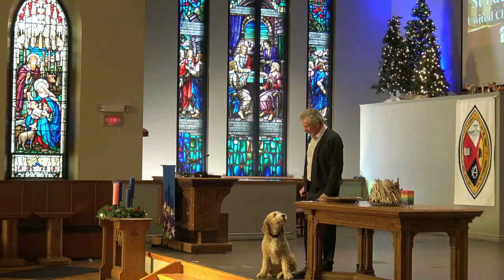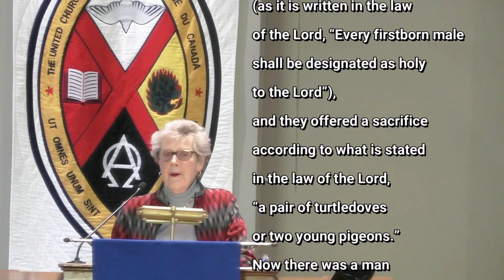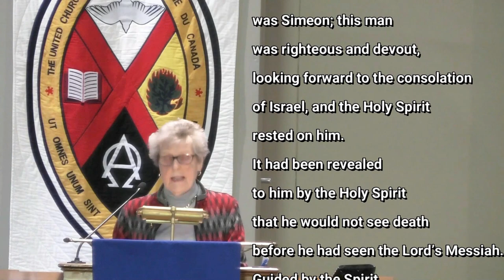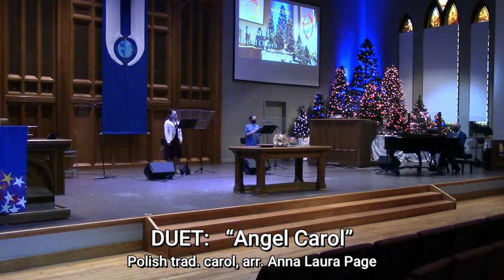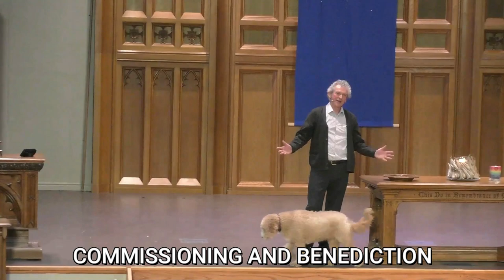First Sunday of Christmastide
St. Paul’s United Church, Orillia
For Sunday December 27th

Participants in Today's Service:
Rev. Ted Reeve
Music Director, Organist/Pianist: Blair Bailey
Vocalists: Autumn Debassige, Mayumi Kumagai-Bailey, Blair Bailey
Viola: Alex Andrews
Pianist re. Postlude: Lidwien Wesselingh
Scripture Reader: Donnajean Jefferies

(And...our amazing and dedicated technical and support team!)

obtained from One License with license A-605661."